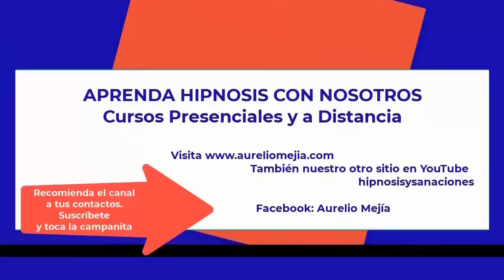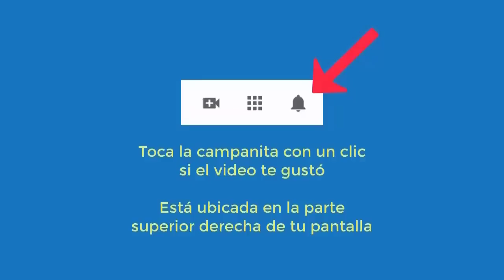5470 Aurelio Mejia INTERES Vida pasada 1756 alquimista esposo lujurioso, A español en 1817 Mastur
Hipnosis introspectiva por Aurelio Mejía. Vida pasada 1756 alquimista esposo lujurioso, A español en 1817. Masturb compulsiva, dolor cabeza, estrés, apatía, aferro al pasado. Bogotá, 20 julio 2014.